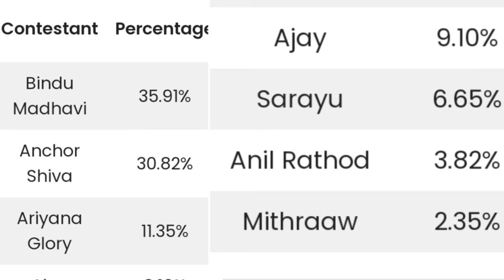Bigg Boss non stop telugu fourth week nominations list | Biggboss ott telugu 4th week voting results